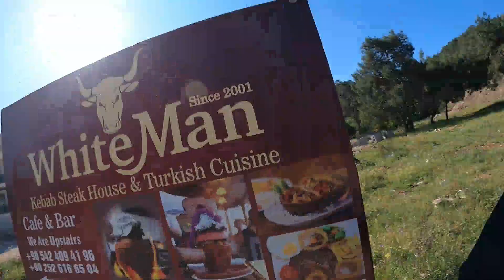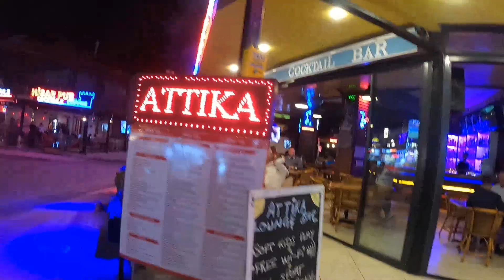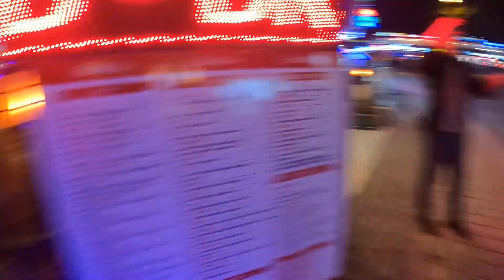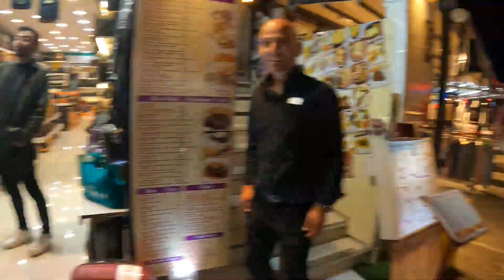HISORANU FETHIYE SHOPPING WALK ABOUT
Out we go for a little tour round HISORANU , stop for a pint in red bar.